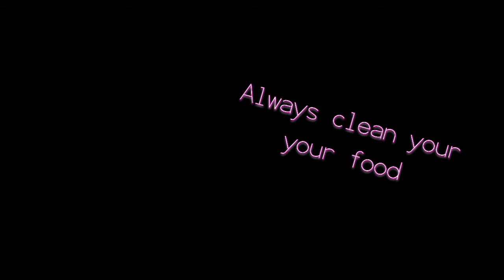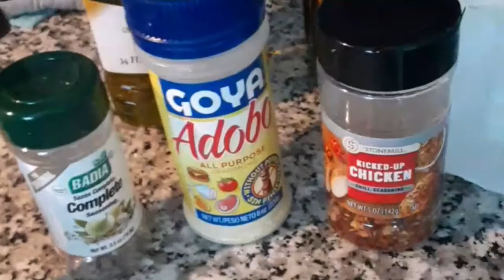New Changes for the Best..